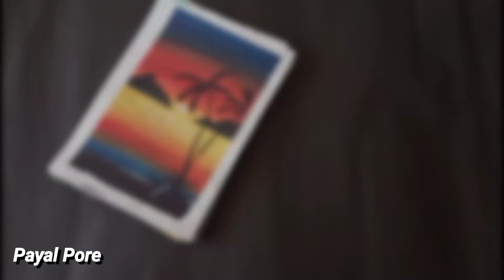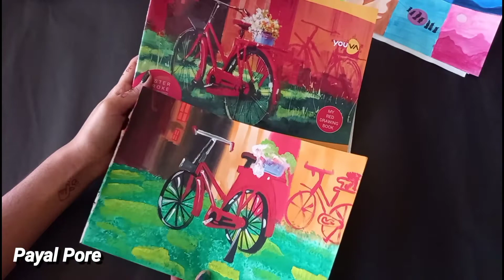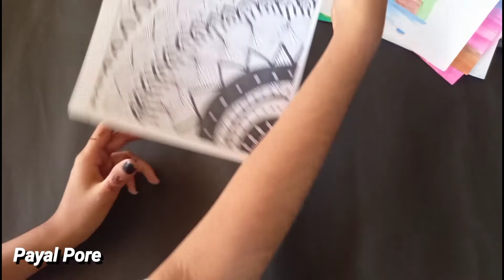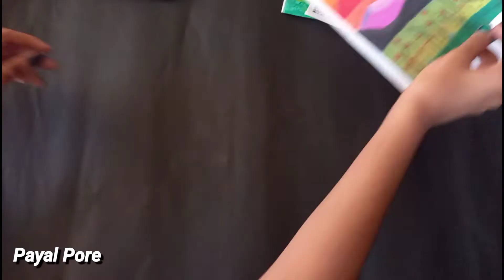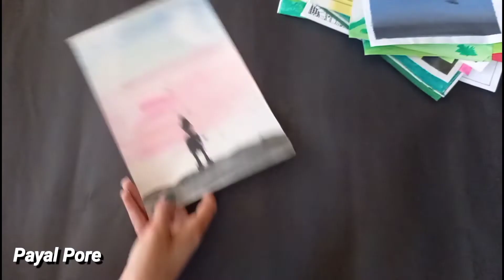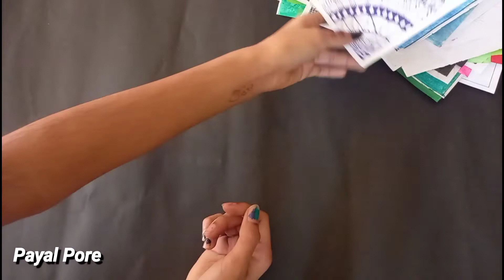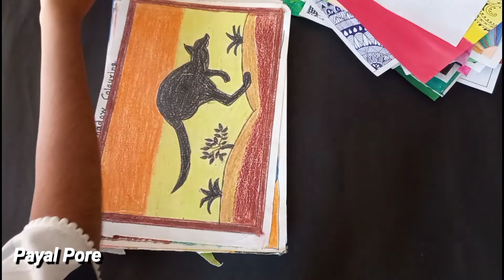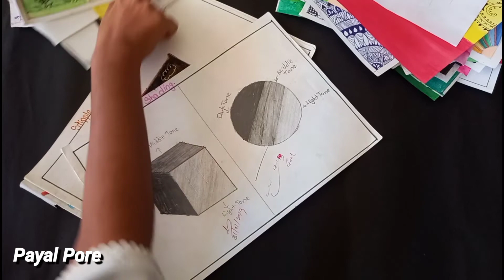My Paintings🎨❤ | Siddharth Nigam?? | Art By Payal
My Paintings❤🎨

Mx Takatak :- payalpore

Edited By Payal Pore❤